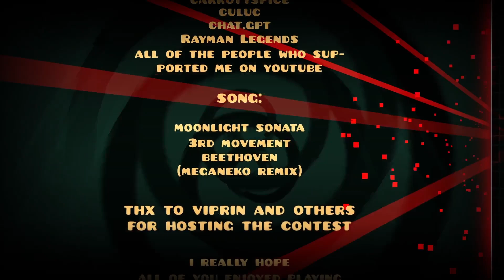Geometry Dash level "Change of Scene" by Bli